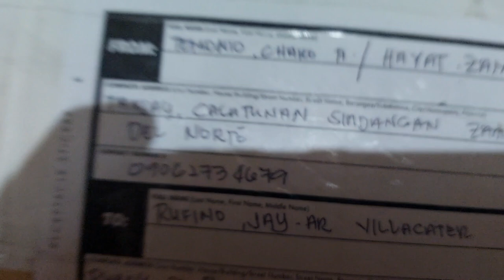UNBOXING MULA SA SA BUTIHING SPONSOR MAMA HAYAT ZAMORAS NG TEAM ORGANIC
MARAMING SALAMAT PO MGA KALINGAP!